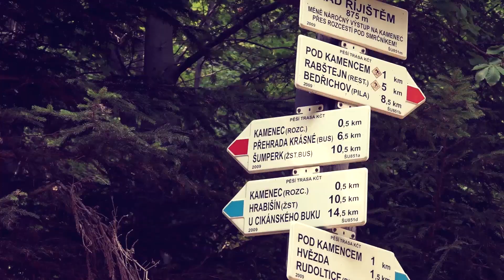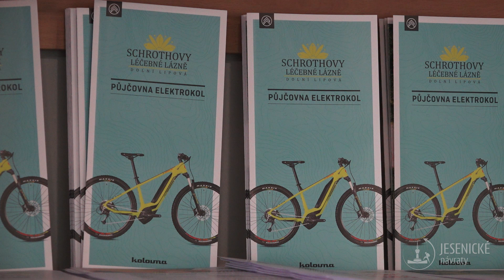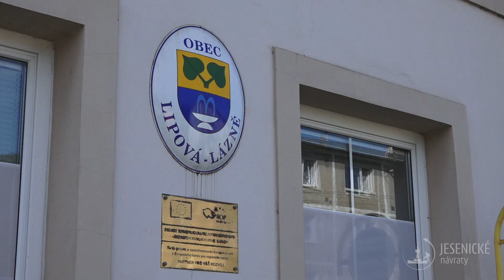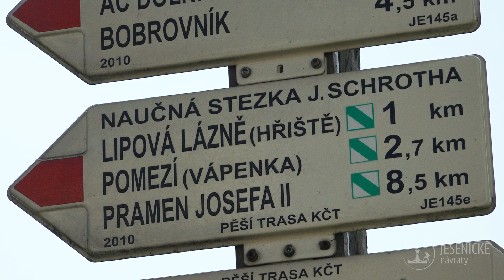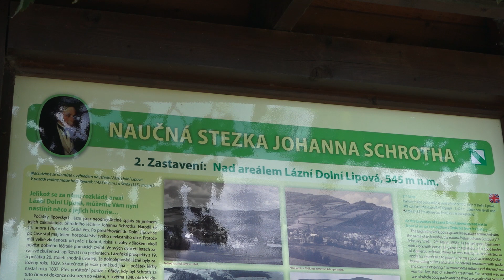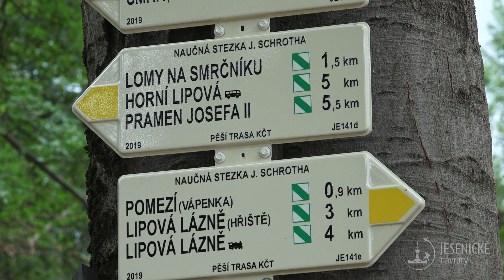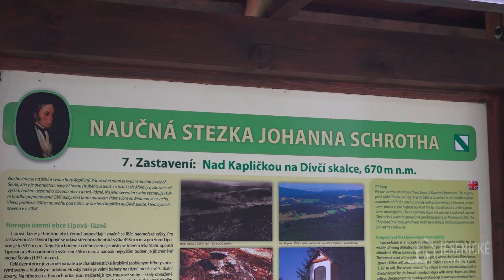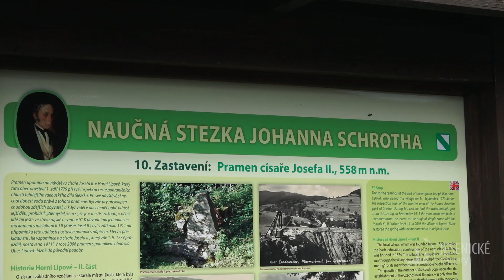Jesenické návraty - naučná stezka Johanna Schrotha - Schrothovy léčebné lázně Dolní Lipová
Dnes jsme se vydali na výlet do Schrothových léčebných lázní v Dolní Lipové.
Doporučili nám naučnou stezku Johana Schrotha a tak jsme ji zmapovali :)
Čeká Vás celkem 10 zastavení a je to příjemný a pohodový výlet.

Audio:
Elite Author - Adventure Action Intro Background Trailer

Daniel__St - Motivational and Uplifting Corporate + Corporate Inspiring Upbeat Uplifting